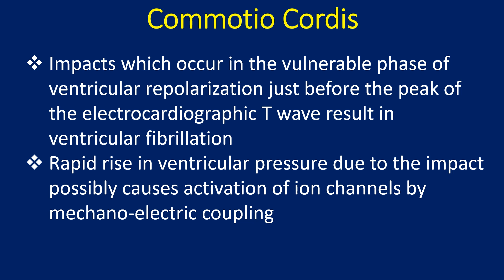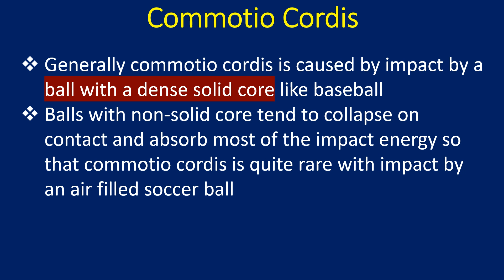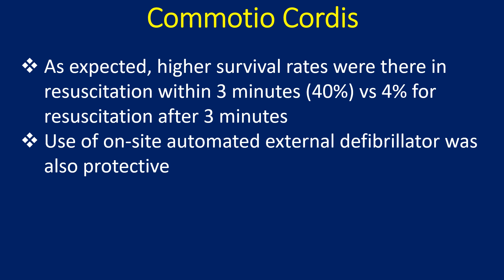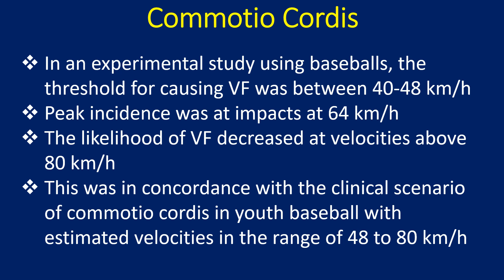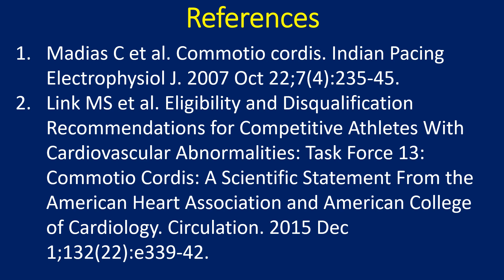Commotio Cordis – A Cause for Sudden Death of Athletes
Discussion on Commotio Cordis – A Cause for Sudden Death of Athletes.
Commotio cordis is the term given to sudden arrhythmic death due to blunt chest wall trauma. Death is almost instantaneous, and the victims are in ventricular fibrillation. Usually there is no structural damage to the heart or thoracic structures.
Impacts which occur in the vulnerable phase of ventricular repolarization just before the peak of the electrocardiographic T wave result in ventricular fibrillation. Rapid rise in ventricular pressure due to the impact possibly causes activation of ion channels by mechano-electric coupling.
This causes a ventricular ectopic beat which triggers ventricular fibrillation. Commotio cordis has to be differentiated from contusio cordis in which there is direct myocardial tissue damage and damage to overlying structures of the chest due to a high velocity projectile impact.
Generally, commotio cordis is caused by impact by a ball with a dense solid core like baseball. Balls with non-solid core tend to collapse on contact and absorb most of the impact energy so that commotio cordis is quite rare with impact by an air filled soccer ball.
Commotio cordis is more likely to occur in younger individuals, possibly because of greater transmission of the impact energy by a compliant chest wall. 95% of cases occur in adolescent males, with a mean age of 14 years. Poor survival of commotio cordis of 16% was reported in 2002 from US Commotio Cordis Registry.
In the same report, 28% of the participants were wearing commercially available chest barriers. Of these in 7 the projectile had made direct contact with the protective padding and two were with a baseball specifically designed to reduce risk. Improved survival has been reported in later publications.
Overall survival in a report from the same registry in 2013 was 28%. The survival had improved to 58% during the last 6 year period of the report, which was on 10% in the initial part of the study between 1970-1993.
As expected, higher survival rates were there in resuscitation within 3 minutes (40%) vs 4% for resuscitation after 3 minutes. Use of on-site automated external defibrillator was also protective.
In an experimental study using baseballs, the threshold for causing VF was between 40-48 km/h. Peak incidence was at impacts at 64 km/h. The likelihood of VF decreased at velocities above 80 km/h. This was in concordance with the clinical scenario of commotio cordis in youth baseball with estimated velocities in the range of 48 to 80 km/h.
All resuscitated victims should undergo thorough evaluation for underlying cardiac pathology and susceptibility to arrhythmias. Though they may resume training and competition later if no underlying cardiac abnormality is identified, certain riders have to be considered.
There is some animal data for individual susceptibility to commotio cordis. It would be prudent to avoid sports that involve chest wall impact. Maturation of chest wall with age can also reduce risk of recurrent commotio cordis.
According to the FIFA Sudden Death Registry of sudden death in worldwide football from 2014 to 2018, a total of 617 players with sudden death were reported from 67 countries, of which 23% survived. This prospective study reported that traumatic sudden death including commotio cordis occurred infrequently (6%).